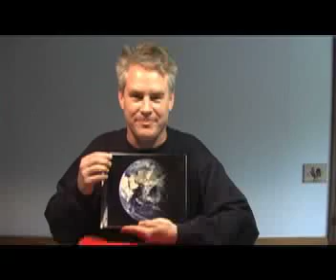Derek, United States (116811)